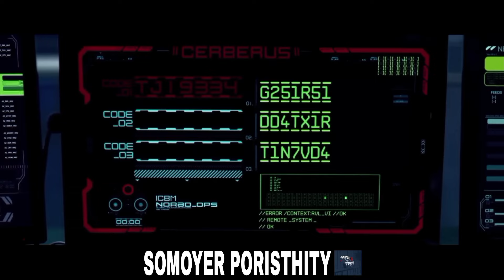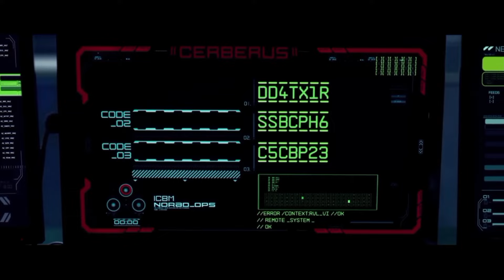একাই কি একটি দেশ বাঁচানো সম্ভব || Movie explanation in bangla || Wer Movie